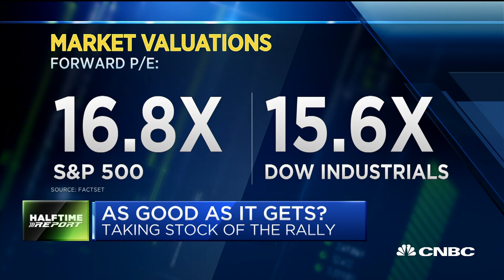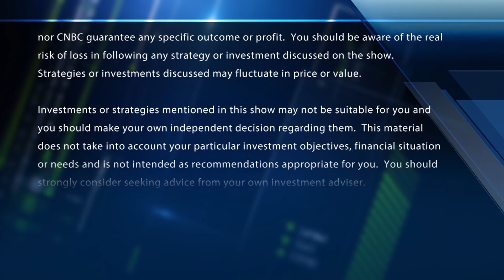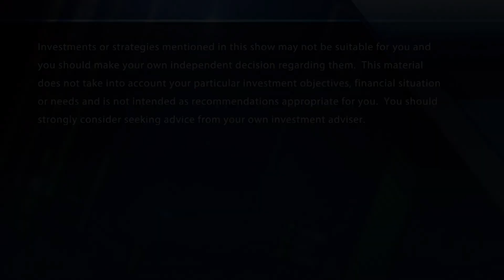Kevin O’Leary: This Is An Inexpensive Market With Great Earnings | CNBC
The “Fast Money Halftime Report” traders discuss the 3% yield's impact on the market and earnings.